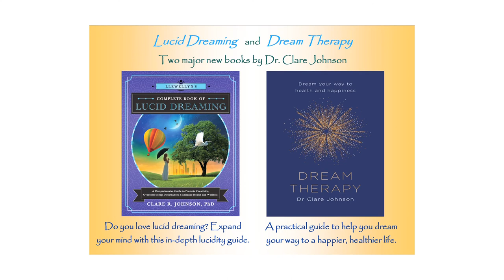New Lucid Dreaming book - What's in it?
A major new book on lucid dreaming just came out - Llewellyn's Complete Book of Lucid Dreaming. In this video, international author and lucidity researcher Dr Clare Johnson reveals what you'll find in the book, with chapters on how to get and stay lucid to chapters on healing, sex, death, and living a lucid life.

Dr Clare Johnson has over 40 years of lucid dreaming experience and was the first person in the world to do a PhD on lucid dreaming as a creative tool. Past President of the International Association for the Study of Dreams, she is also the author of The Art of Lucid Dreaming, Dream Therapy (Mindful Dreaming in the US), The Art of Transforming Nightmares, and novels Breathing in Colour and Dreamrunner.

Clare leads Transformative Lucidity online groups and Lucid Dreaming Ocean retreats in beautiful locations (mainly Portugal!). She offers private mentoring in dream therapy, nightmare solutions, lucidity, and creates personalised Lucidity Programmes for clients to help them get lucid. and there's lots of lucid dreaming info on the site and a free ebook on how to get and stay lucid.